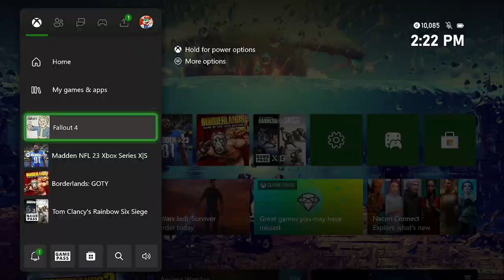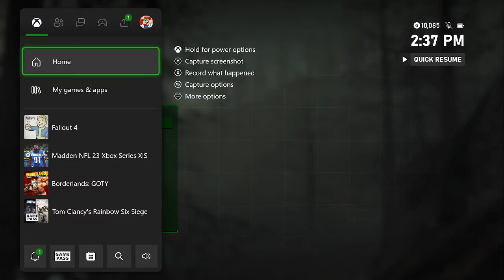Fallout Child Of Atom Ep. 3 "Following the Glow"